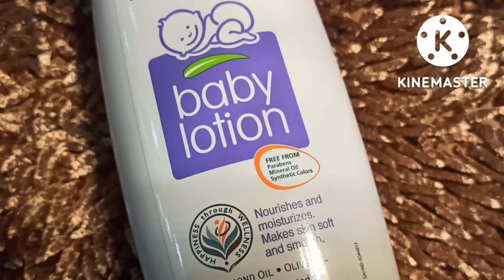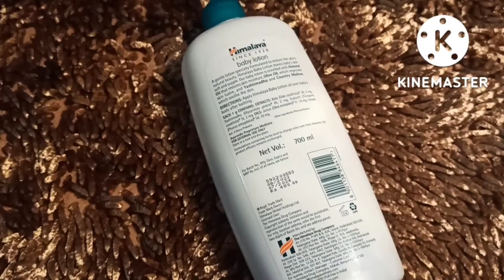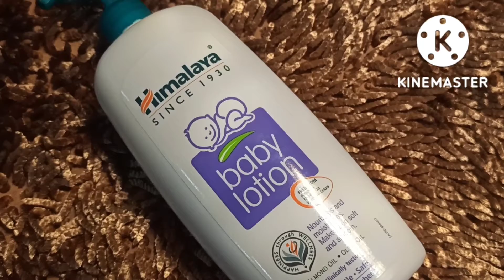Himalaya baby body lotion review in hindi#chemical free baby lotion#affordable baby lotion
Hi friends,
In this video,Today I m reviewing the Himalaya baby body lotion in hindi. This body lotion is excellent moisturizer with the power of herbs, olive oil and almond oil.
Protect your baby from infections and keep his or her skin soft and supple with the Himalaya baby body lotion. This clinically proven, mild and gentle lotion has olive oil, almond oil and licorice for nourishing, softening and protecting your baby's skin.

Olive oil :-olive oil keeps baby's skin soft and smooth and helps protects the skin due to its antioxidant property.
Almond oil :- almond oil is a renowned skin softener which moisturized baby's skin.
Licorice :- licorice helps protect and soothes baby's skin.
Other traits :- you can use this lotion to massage your baby. It has various physical and emotional benefits for your little one. Daily massage release endorphins which can keep your baby happy.